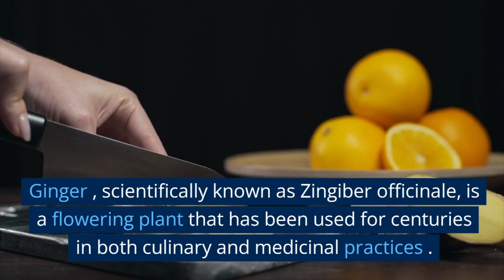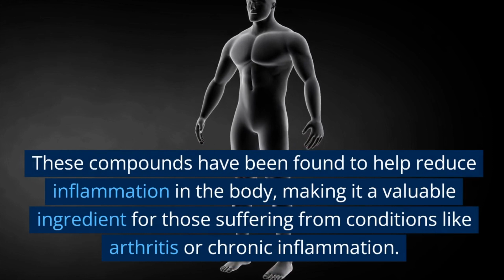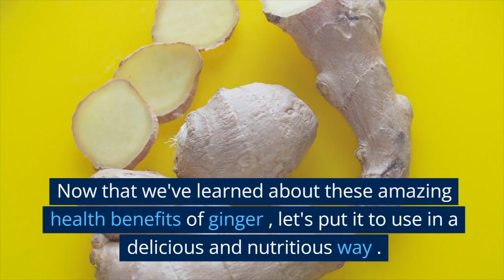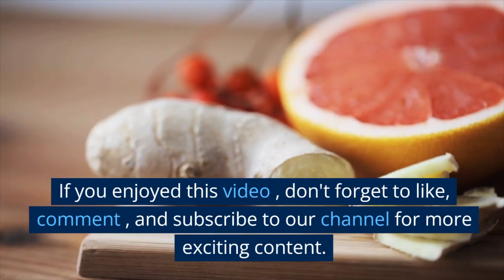AMAZING HEALTH BENEFITS OF GINGER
Hi,today we are talking about magical root,ginger.Enjoy and STAY WELL!